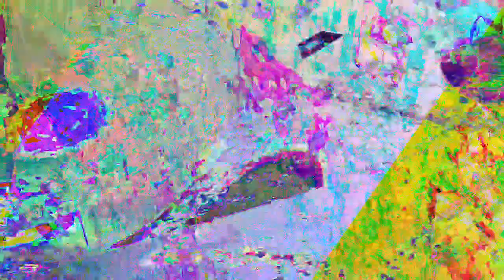[EPILEPSY WARNING] Movie 23 08 03 19h58m52s